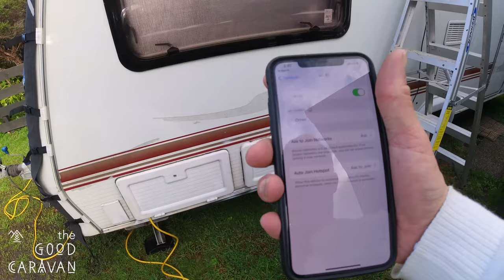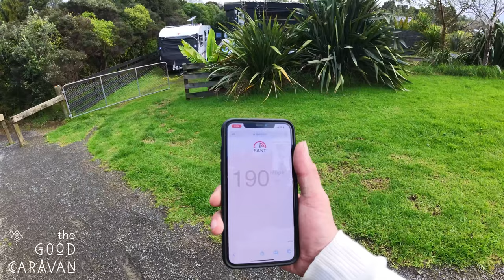Starlink RV and Ubiquiti U6 Mesh Access Point installed in The Good Caravan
The Good Caravan is a platform to showcase the good that people are doing. It provides a place for goodness to be shared, stories told, and people from all communities to be recognised and honoured for the good they do.

We're in the process of converting our 2004 UK Caravan to provide a place where we showcase these stories. We'll travel the length and breadth of New Zealand seeking out goodness to celebrate and share.

We're providing an outdoor cinema to screen films and TED talks, we've installed Starlink RV and added an outdoor mesh access point to provide internet to communities wherever we happen to be.

This video is part of the installation and caravan conversion series as we get the caravan ready to hit the road and meet some awesome people.

Thanks

Jonathan & Michelle